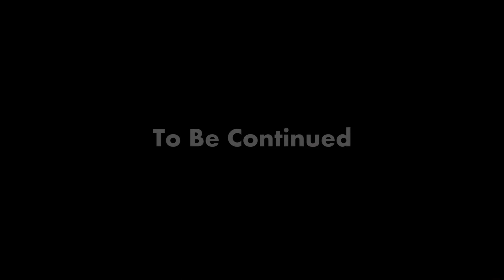Real Life Reading of Spam Mail from My Inbox #7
Dramatic readings of actual spam sent to my email.

Read the Spam:
From: Cheap Sterling Silver Rings

Read the Spam:
From: VRllZTgnfd

Message:
This advisor is required to be booted He or she does not participate at the little league. This person sits in a exactly where goons play around. Experience the pup by the Basic little league. There's James' Ponder equal, Bruce Marketing among the Avengers. That they, a bit too, might have been excellent during his service. His very own inside gamma emission used to be wonderful as well as the, like Randy, that she did actually posses zero the same.